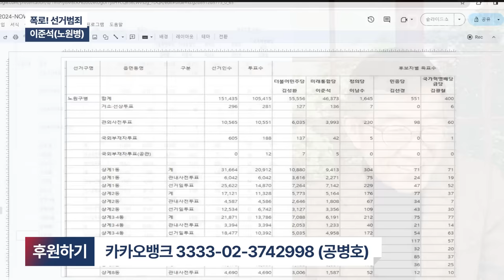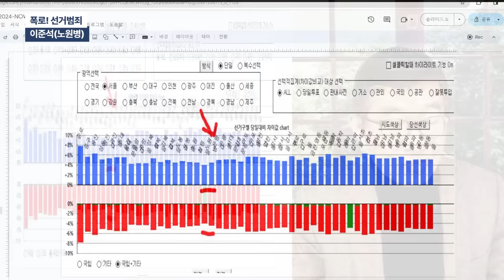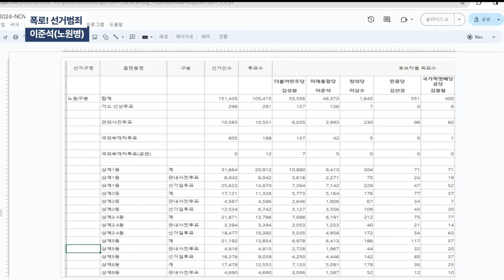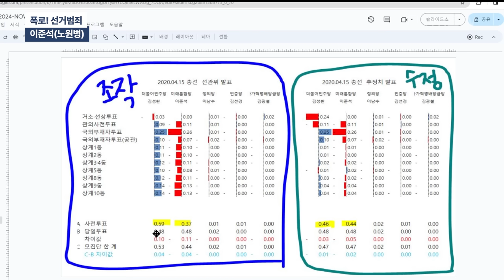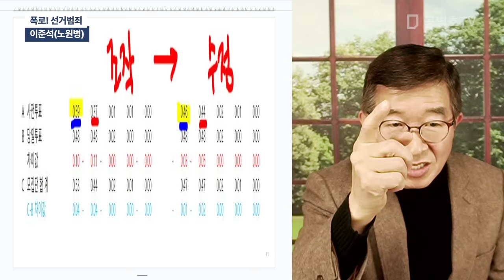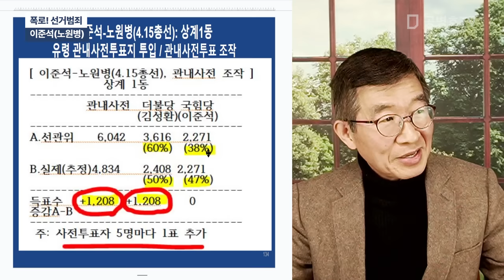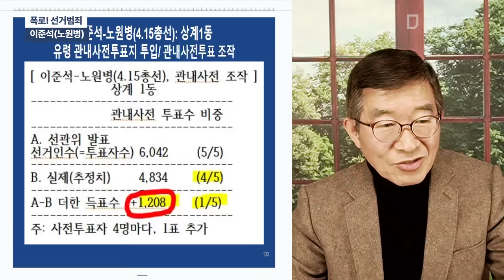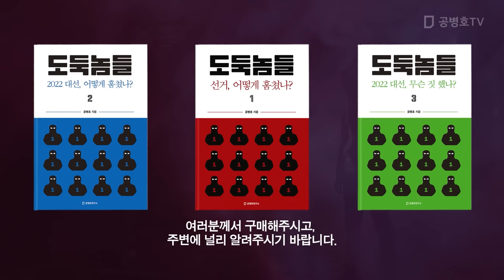폭로! 선거범죄 / 이준석(노원병) [공병호TV]